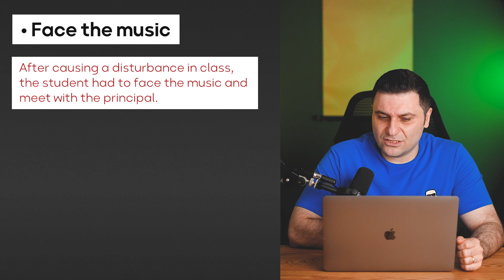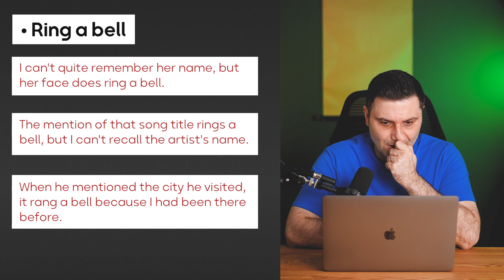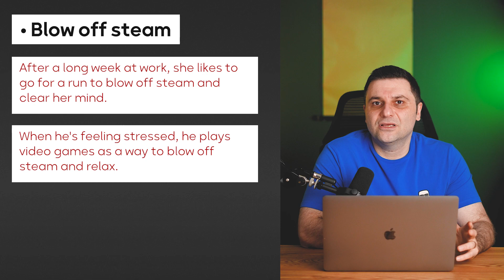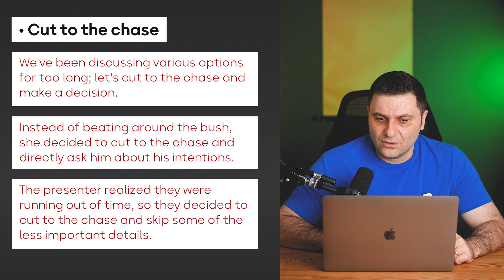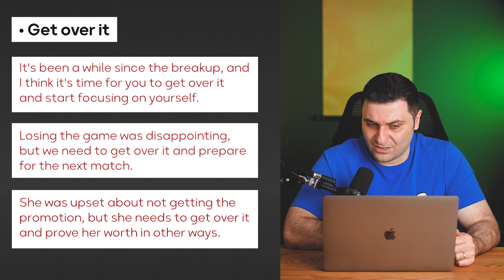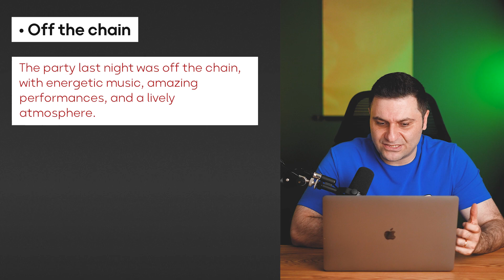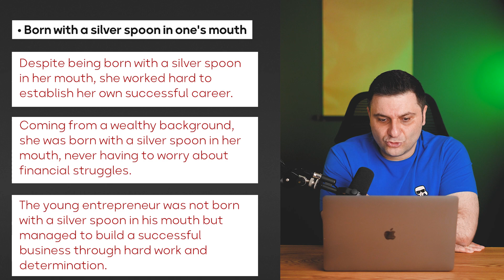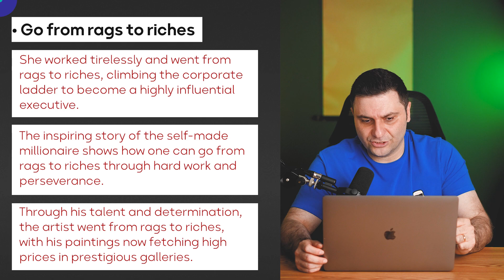آموزش ده اصطلاح پرکاربرد ورایج در زبان‌انگلیسی پارت چهارم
آموزش ده اصطلاح پرکاربرد رایج در زبان‌انگلیسی پارت چهارم

00:00 آموزش ده اصطلاح پرکاربرد ورایج در زبان‌انگلیسی
00:18 آموزش اصطلاح Face the music همراه با تلفظ و مثال در زبان‌انگلیسی
02:25 آموزش اصطلاح Ring a bell همراه با مثال و تلفظ صحیح در زبان‌انگلیسی
03:43آموزش اصطلاح Blow off steam همراه با مثال و تلفظ صحیح در زبان‌انگلیسی
06:06 آموزش اصطلاح Cut the chase همراه با تلفظ صحیح و مثال در زبان‌انگلیسی
07:07 آموزش اصطلاح Up in the air همراه با مثال و تلفظ صحیح در زبان‌انگلیسی
08:35 آموزش اصطلاح Get over it همراه با مثال و تلفظ صحیح در زبان‌انگلیسی
10:08 آموزش اصطلاح Through thick and thin همراه با مثال و تلفظ صحیح در زبان‌انگلیسی
11:30  آموزش اصطلاح Off the chain همراه با تلفظ صحیح و مثال در زبان‌انگلیسی
13:09 آموزش اصطلاح Born with a silver spoon in one's mouth همراه با تلفظ صحیح و مثال در زبان‌انگلیسی
14:38 آموزش اصطلاح Go from rags to riches

حامد رفیعی
انگلیسی ساده
آموزش زبان انگلیسی مبتدی تا پیشرفته
تلفظ انگلیسی
آموزش اصطلاحات زبان‌انگلیسی
آیلتس
کالوکیشن
آموزش گرامر زبان‌انگلیسی
تافل
انگلیسی مبتدی
انگلیسی پایه
آموزش لغات رایج انگلیسی
جملات کاربردی انگلیسی
انگلیسی صفرتا صد
صفرتا صد زبان‌انگلیسی

آموزش ده اصطلاح پرکاربرد  و رایج در زبان‌انگلیسی همراه با تلفظ صحیح و مثال

دراین چنل قراره زبان انگلیسی رو به بهترین شکل یاد بگیرید.
من حامد رفیعی با ۲۰سال سابقه تدریس زبان انگلیسی میخوام زبان  انگلیسی رو درمهارت های مختلف به صورت ساده و مبتدی تاپیشرفته ، رایگان به شما آموزش بدم.
دراین‌کانال کتاب۴۰۰۰لغت زبان انگلیسی را به روش بسیار ساده و مبتدی آموزش میدم.
آموزش مبتدی کالوکیشن لغات کتاب۴۰۰۰لغت زبان انگلیسی
آموزش ساده اصطلاحات مربوط به لغات کتاب ۴۰۰۰لغت زبان انگلیسی
و با بیان ساده کلمات کتاب۴۰۰۰لغت زبان‌ انگلیسی را درجملات مختلف آموزش میدهم.
کانال و سابسکرایب کنید تا آموزش های بیشتری را داشته باشید.